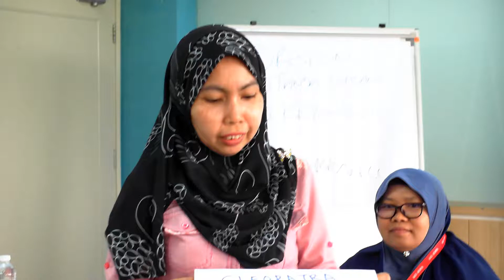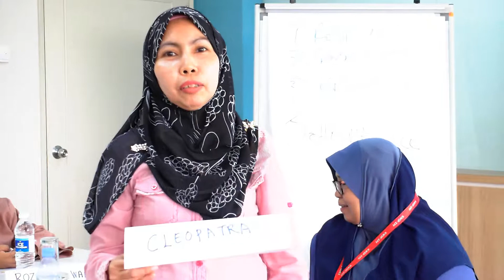Time Management 33